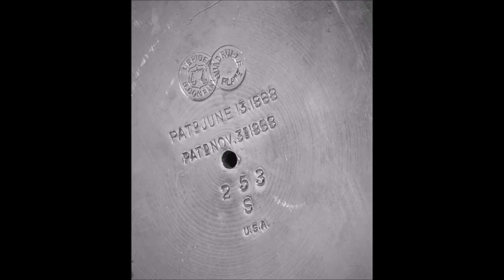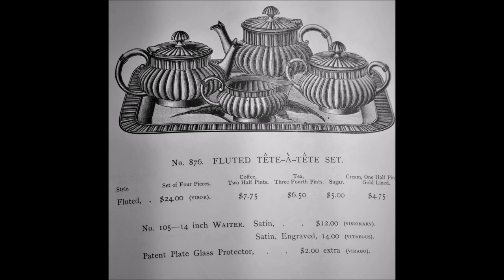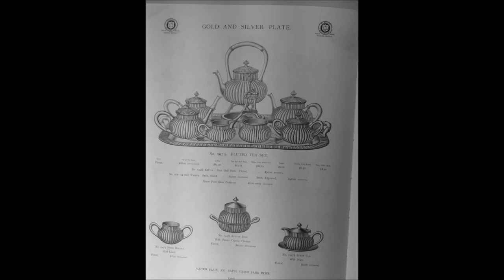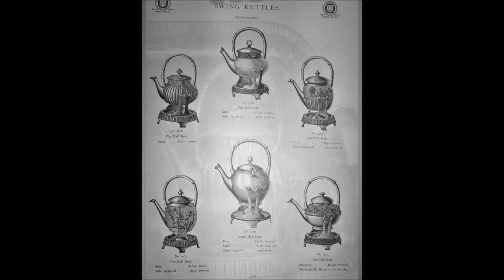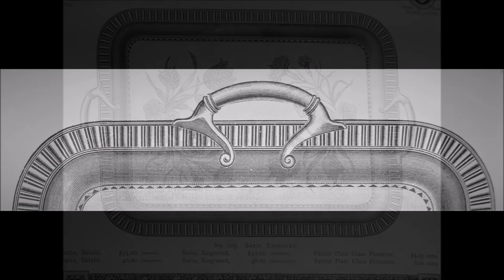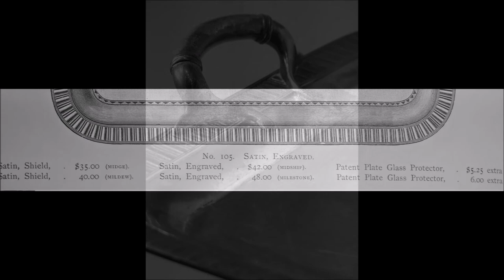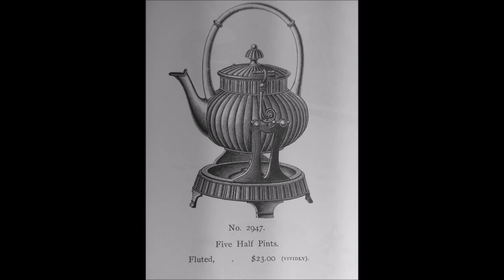American Silver Museum - Part VI Compilation video Meriden B Co Fluted Suite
In this long video we compile the five separate videos detailing the fluted pattern table wares of Meriden Britannia Company in 1886-87.

The American Silver Museum is a digital museum experience!